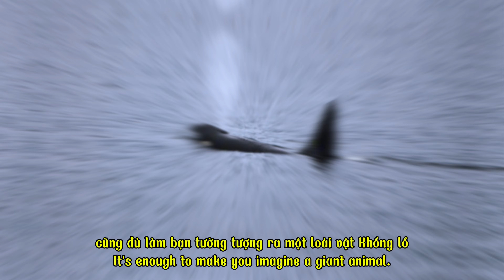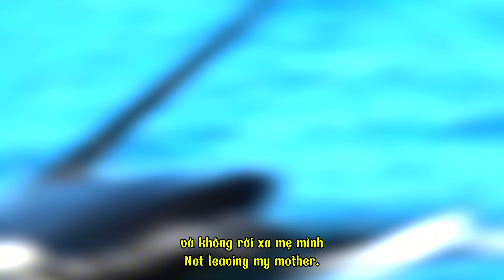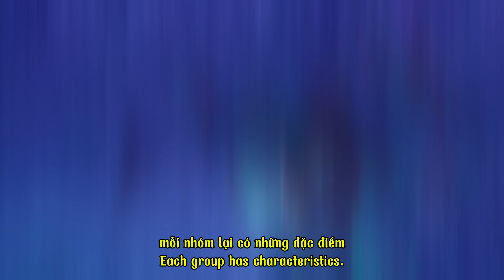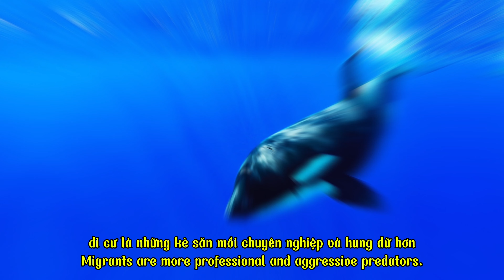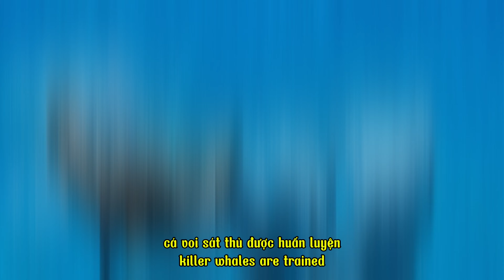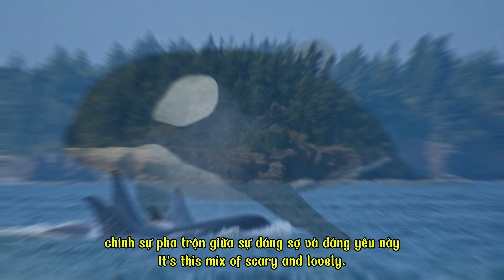10 PHÚT HIỂU TẤT TẦN TẬT VỀ CÁ VOI SÁT THỦ | TẬP ĐOÀN MAFIA CHỐN BIỂN CẢ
10 PHÚT HIỂU TẤT TẦN TẬT VỀ CÁ VOI SÁT THỦ | TẬP ĐOÀN MAFIA CHỐN BIỂN CẢ

🔍 Khám Phá Thế Giới “Sát Thủ Biển Cả” - Cá Voi Sát Thủ! 🔍
Trong video này, chúng ta sẽ cùng khám phá những bí mật và tính cách thú vị về loài sinh vật đáng gờm nhưng cũng vô cùng lôi cuốn - cá voi sát thủ 🐋. Từ hành vi săn mồi điêu luyện đến tính cách hài hước, bạn sẽ được chiêm ngưỡng mọi điều độc đáo về loài “sát thủ” đại dương này!

📜 Phần 1: Cá Voi Sát Thủ Là Ai?
Bạn có ngạc nhiên không khi biết rằng cá voi sát thủ thực chất lại là… cá heo 🐬? Hãy cùng tìm hiểu vì sao loài cá heo này lại có biệt danh “Orcinus orca” và nổi danh là “sát thủ” của đại dương! 🌊

👨‍👩‍👧‍👦 Phần 2: Gia Đình Mafia Đại Dương
Loài cá voi sát thủ sống theo đàn với tổ chức xã hội mẫu hệ độc đáo. “Chị đại” của đàn là ai? Và tại sao các cá voi con luôn theo sát mẹ không rời? Hãy cùng tìm hiểu về “gia đình mafia” này! 🐋✨

🎯 Phần 3: Những Chiến Thuật Săn Mồi Đỉnh Cao
Cá voi sát thủ có các kỹ năng săn mồi “bậc thầy”, từ cách tạo sóng đánh vỡ băng 🧊 để săn hải cẩu đến “đảo ngược” cá mập trắng lớn 🦈. Những chiêu thức săn mồi này sẽ khiến bạn phải há hốc miệng ngạc nhiên!

🧩 Phần 4: Các Loại Cá Voi Sát Thủ Khác Nhau
Mỗi loại cá voi sát thủ có phong cách săn mồi và lối sống khác nhau. Từ loại định cư thân thiện 🐠 đến loại di cư phiêu bạt 🐾 và những kẻ bí ẩn sống xa bờ 🌌 – mỗi loại đều có câu chuyện riêng đầy thú vị!

😂 Phần 5: Những Câu Chuyện Thú Vị
Trong môi trường nuôi nhốt, cá voi sát thủ đã thể hiện tính cách hài hước, như ném bóng cho khán giả hay “tạt nước” để gây chú ý 💦. Cùng bật cười với những khoảnh khắc đáng yêu của “sát thủ” này nhé!